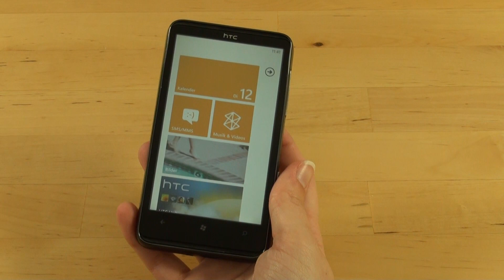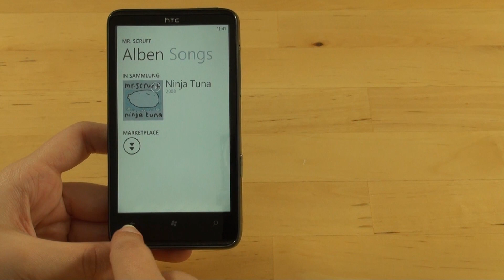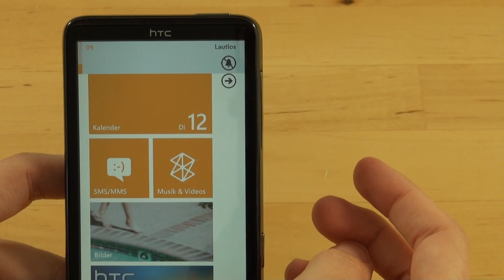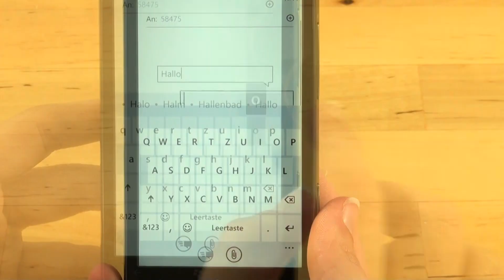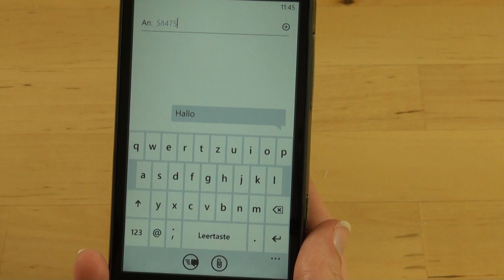HTC HD7 Test Bedienung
HTC HD 7: Die Redaktion von handy-mc.de testet die Bedienung des HTC HD 7. Weitere Videos zu diesem Handy mit dem vollständigen Testbericht auf handy-mc.de